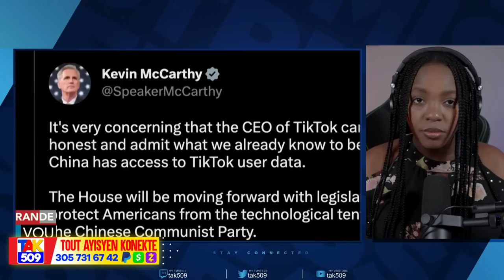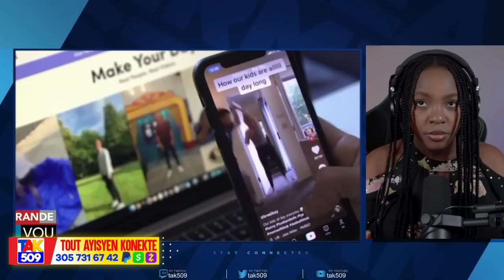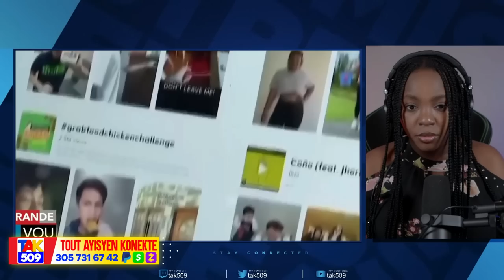Bòn nouvèl..Peyi Salvador pral Voye Solda Ayiti..Rosemond Jean Demonte Titid /Fouco